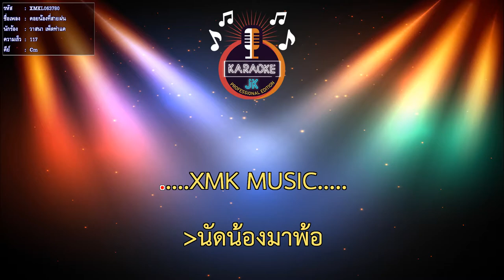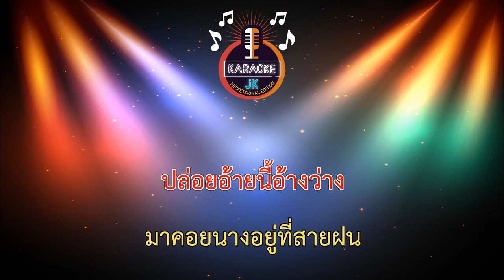คอยน้องที่สายฝน (117-Cm) - วาสนา เพ็ดท่าแค【 Cover By คาราโอเกะดนตรีสด 】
เพลง : คอยน้อยที่สายฝน
ศิลปิน : วาสนา  เพ็ดท่าแค
เนื้อร้อง : เพชรดารา  ปานาวงค์
ทำนอง : ขวัญตา  ไชยะอ่อนศรี